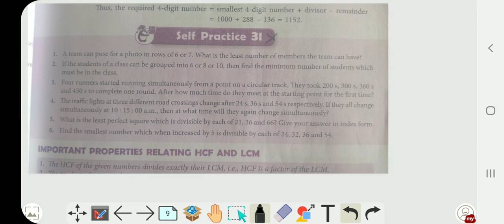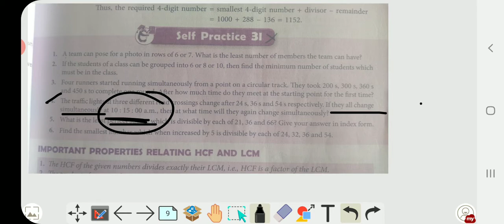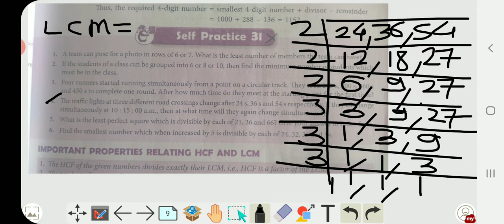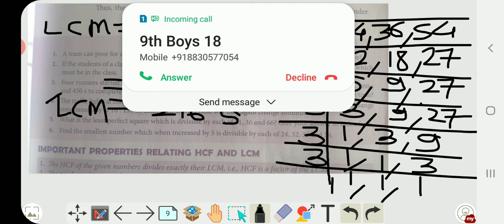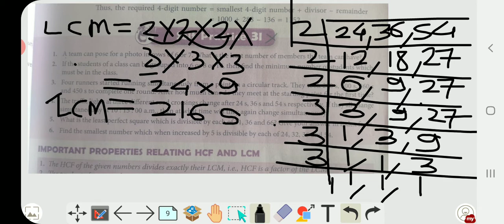sp 3I - Q4